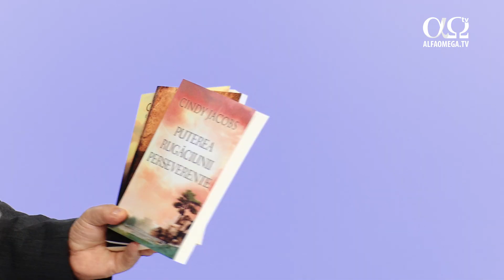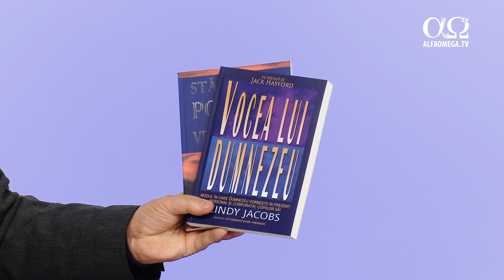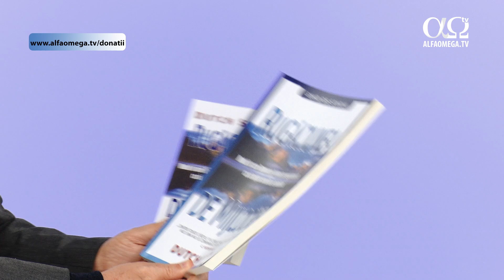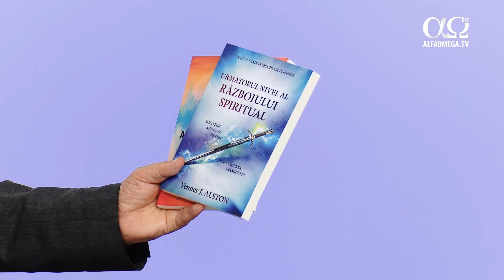Alfa Omega în obiectiv, 3 februarie 2022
Vrem să împărtășim cu dumneavoastră două interviuri prin care am fost încurajați în lucrarea pe care o facem. Tom Johnson vorbește despre modul în care el vede lucrarea Alfa Omega și rolul pe care îl avem în planul Domnului cu România. De asemenea, Sefora spune că resusele de la Alfa Omega au ajutat-o să se apropie de Dumnezeu și să trăiască liberă de problemele pe care le-a purtat ani la rând.
Dacă nu ai televiziune prin cablu, poți urmări canalul nostru TV online, gratuit, 24/7